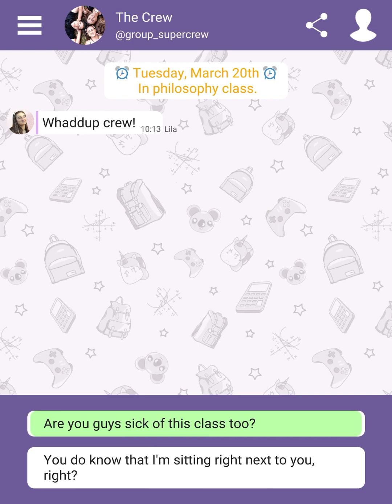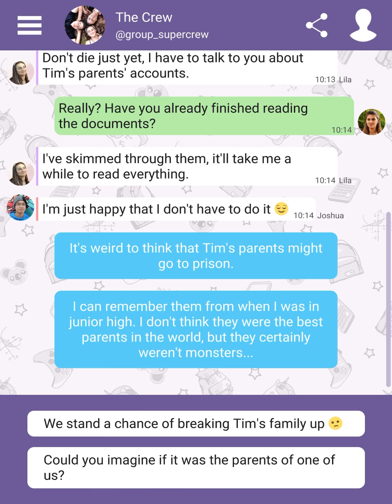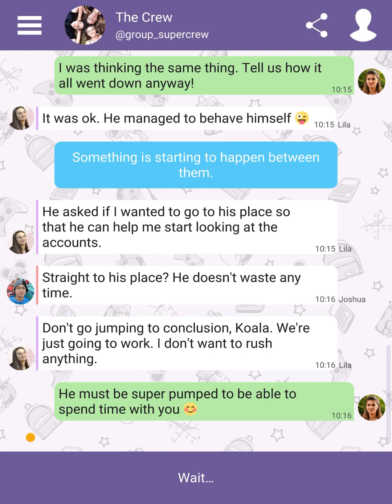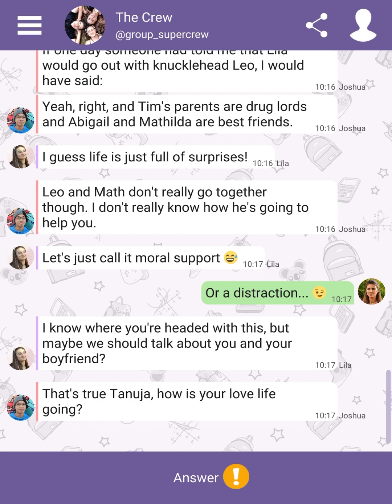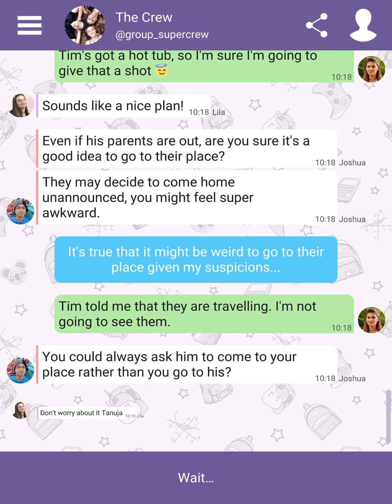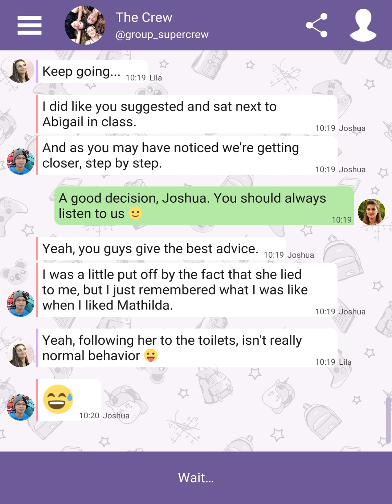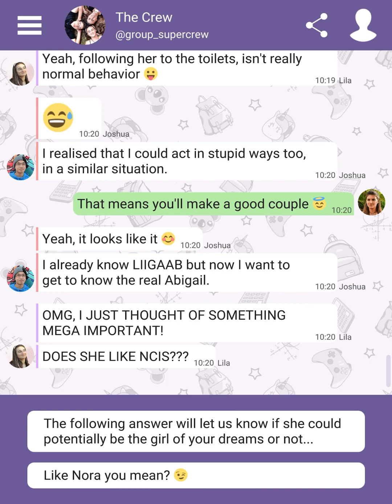Hey Love Tim: High School Chat Chapter 31 Walkthrough | Full Chapter | No Commentary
Hey everyone,
In this video, I’ll show you the speed run of Mobile game called Hey Love Tim: High School Chat Chapter 31 with a perspective of a Guy portraying as a female high school student in senior year. All the choices I took in this the game are premium choices. If the speed of the video is too fast for you then you can slow down the video in settings. Enjoy!

This is a Chapter 31 video for a Mobile game called Hey Love Tim: High School Chat.
Chapter 32 video with all premium choices and with no commentary videos is coming soon on our channel.

Description from the developer(s):
When the girlfriend of your crush is gone missing, how will you behave? Dive into a texting story that mixes investigation, love and friendship.

A high school mystery

A rumor spreads regarding the sudden disappearance of Nora, a high school classmate. It will be up to you to discover what is really going on. But what will you choose and how will you behave when you find that the guy you love is at the center of this mystery? Will you trust him or stay on your guard?

With the help of your two best friends - Lila and Joshua - you will discuss and exchange in order to take the best decisions. Your choices will define the story and its outcome!

["Hey Love Tim" was previously titled "Hey Love Nora's Mystery"]

Three love stories

What you say in this texting game will have an impact on your story, but that's not all. What you advise your friends will change their story too. What will you tell Joshua who’s deeply in love with the high school fashionista? And who’s Lila’s mysterious lover? Should Lila be wary given what's happened to Nora?

Exchange with Lila and Joshua through group text messages and find out what to do together. Be part of the Crew!

The new “Hey Love” game

Find the same things that you loved in “Hey Love Adam”: love stories, humor and choices that shape your adventure. In this texting game, each message that you send is a choice and the characters will always react specifically to it!

Make it your high school story:

• 1 texting story

• 1 high school mystery

• 3 love stories

• 8 different endings

• Up to 50 pictures to unlock

• More than 1000 choices of text messages to send

• Plenty of characters to interact with